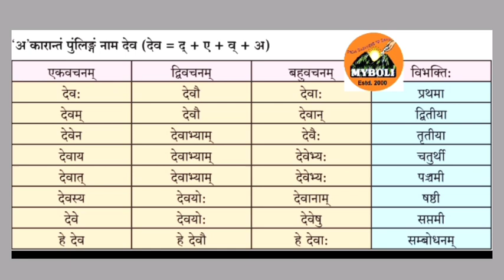क्या संस्कृत के चार्ट्स जल्दी याद करना है... संस्कृत नाम देव....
व्याकरण by सीमा बक्षी